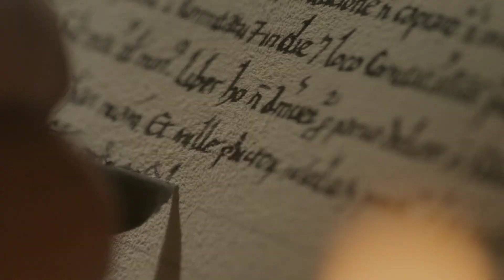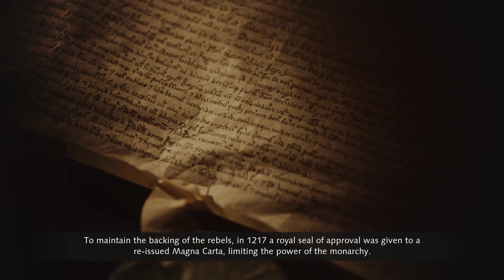The Normans 10 : Second Battle of Lincoln Walkthrough-Age of Empires 4 Campaign-No Commentary[1080p]